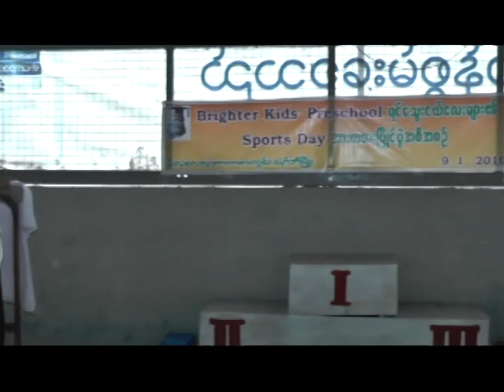Brighter Kids' Sports Day - Part - 2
As The part of,
"Child Physical Development". Brighter kids Educational Services, Organized. "Sports Day" several times, make the simple competitions.
which is create sportsmanship sprites in children mind and in future they become a good sportsman.
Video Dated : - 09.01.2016